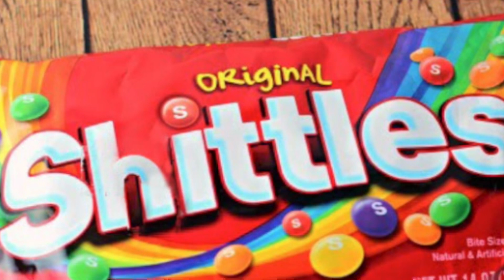Off brand stuff